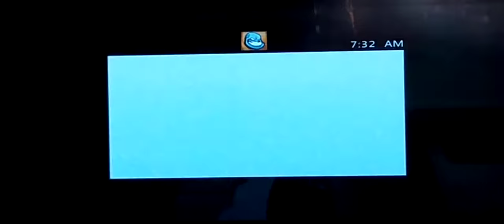I have lots of stuff to do today as a assassin